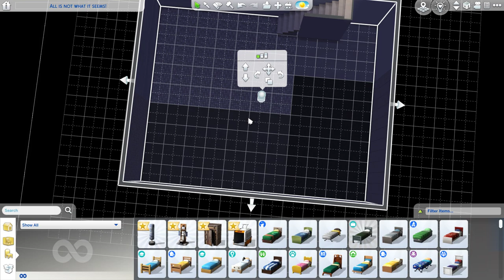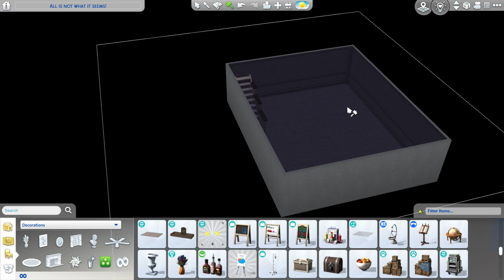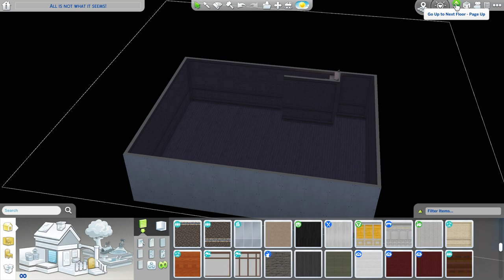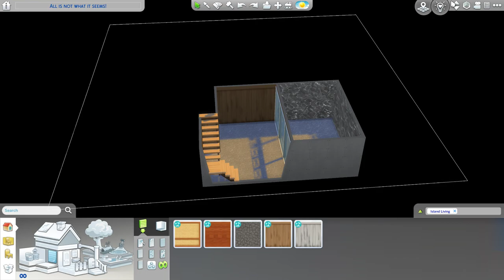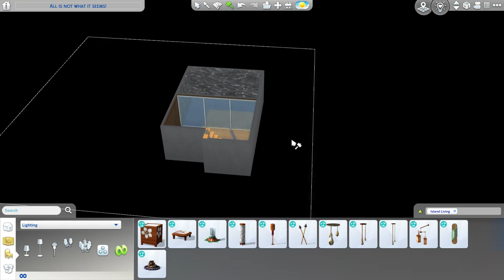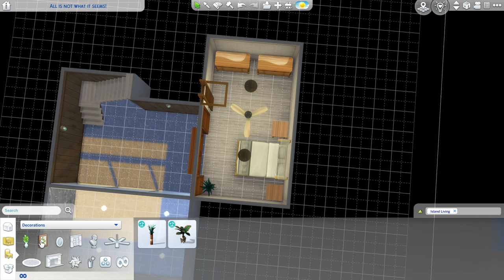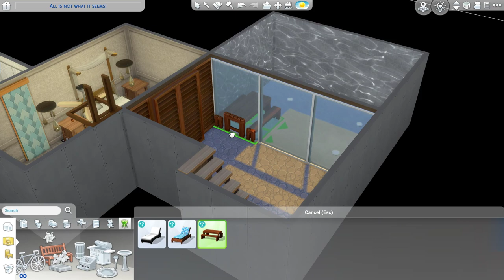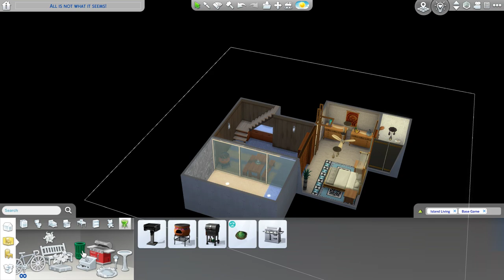Sims 4 day